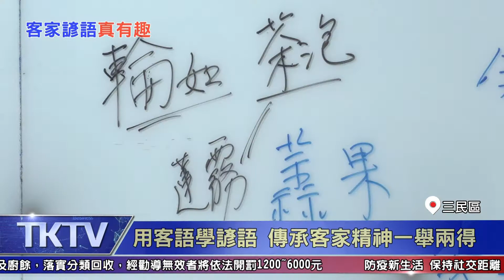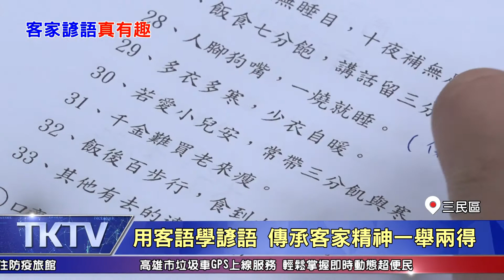1090924【港都新聞】客家諺語寓意深遠 凝結先人生活智慧